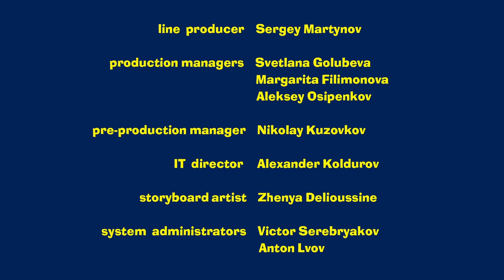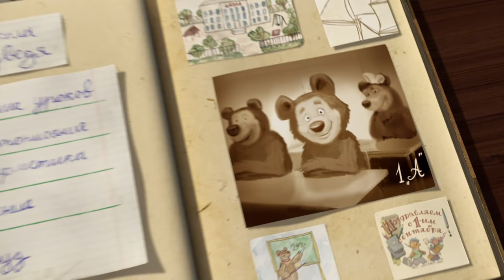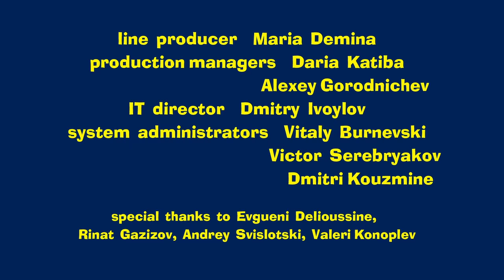Masha and the Bear 💥🎬 NEW EPISODE! 🎬💥 Best cartoon collection ❄️ Christmas Carol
Episodes in this collection:
00:00 Christmas Carol 🧸 (Episode 61)
6:34 First day of school 📚 (Episode 11)
12:48 Laundry Day 🚿 (Episode 18)
18:47 The Grand Piano Lesson 🎹 (Episode 19)
25:01 Stripes and Whiskers 🐅 (Episode 20)
31:15 Hold your breath! 💧 (Episode 22)
37:30 The Foundling 🐧 (Episode 23)
43:44 Home Improvement 🏠 (Episode 26)
49:59 Horsing Around 🐎(Episode 28)
56:14 One-Hit Wonder 🥁 (Episode 29)